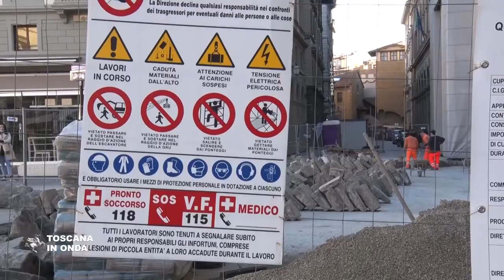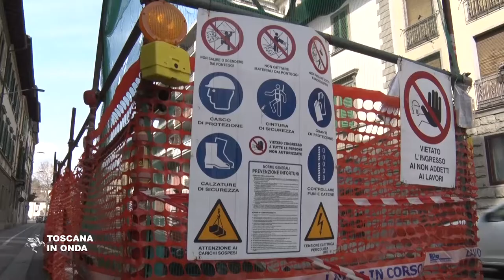Toscana, una ripartenza necessaria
L' istituto di programmazione economica della Regione descrive con i suoi dati il quadro di una Toscana che a un anno dall'inizio della pandemia da Covid-19 conta 23 mila posti di lavoro in meno e 94 mila congelati dal ricorso agli ammortizzatori sociali e senza un futuro certo. I numeri fanno registrare un calo percentuale del PIL del 12 per cento che riporta il prodotto interno lordo regionale ai livelli di venticinque anni fa, con una flessione maggiore della media nazionale per la maggiore dipendenza dell’economia toscana dall’export. il settore più colpito resta quello del turismo, assieme al comparto manifatturiero e a quelli che fanno riferimento alla meccanica, alla pelletteria, alle lavorazioni tessili, del cuoio e delle calzature. La ripresa deve adesso essere necessariamente accompagnata da un piano di investimenti pubblici basato sulle risorse del Next generation Europe, che potrebbero valere per la regione 12 miliardi di euro da qui al 2026. La notizia